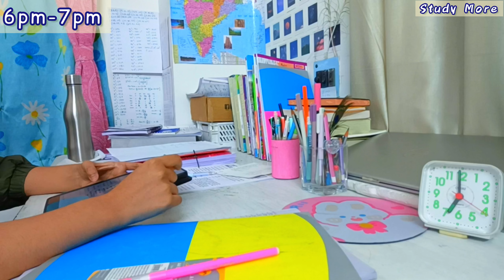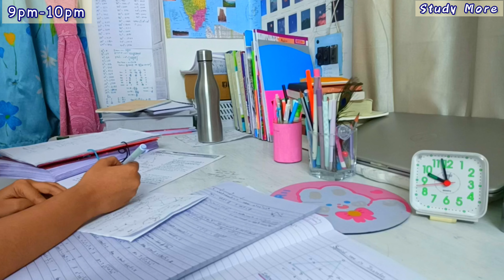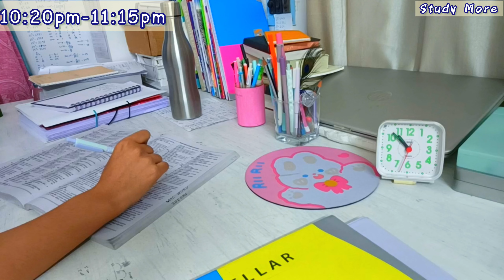Night Study Routine🌜| Productive Study Vlog 📚| Study More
✨From - India

Thank you for 98.7k Friends 🤗 !